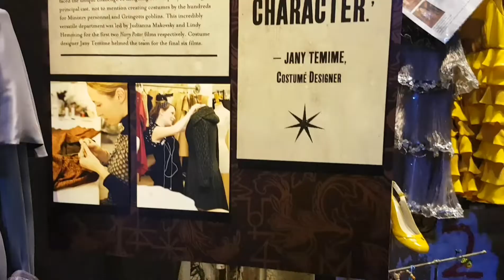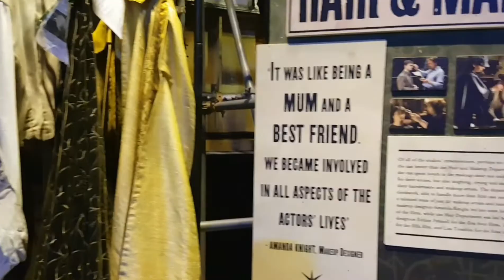Harry Potter - Studio Tour (London)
Harry potter Studio Tour